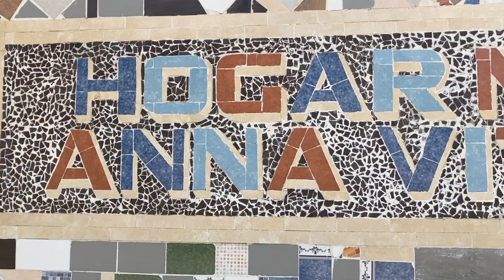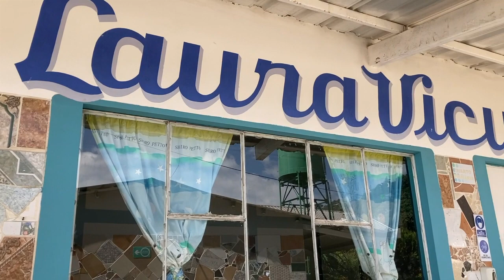Saludos desde el hogar Anna Vitiello Sumpango Guatemala.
Un fuerte abrazo a todos los amigos italianos que hacen posible este proyecto para la niñez y juventud guatemalteca. Un grande abbraccio a tutti gli amici italiani che rendono possibile questo progetto per i bambini ei giovani guatemaltechi.